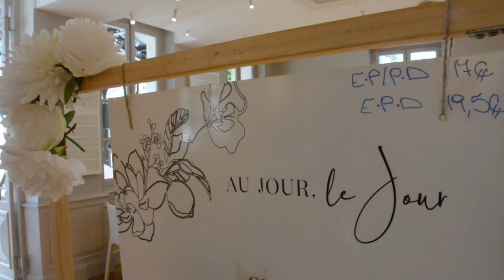L’automne au Restaurant du Manoir du Prince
C’était il y a un mois et demi, les températures étaient douces, la végétation changeait de couleur et « nous voulions seulement déguster »… Une courte minute pour vous faire (re)découvrir le Restaurant du Manoir du Prince, ses plats gourmets 🍴, son cadre exceptionnel 🌳 et son art contemporain 🎨. Des souvenirs qui nous mettent l’eau à la bouche 🤍.